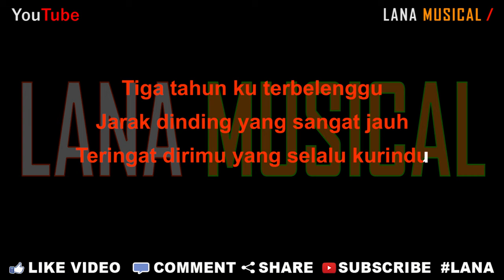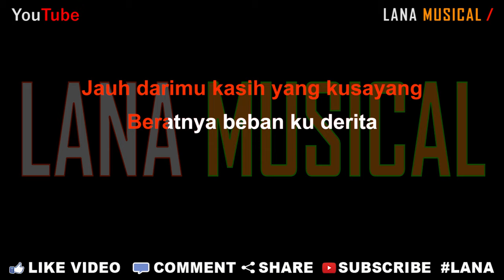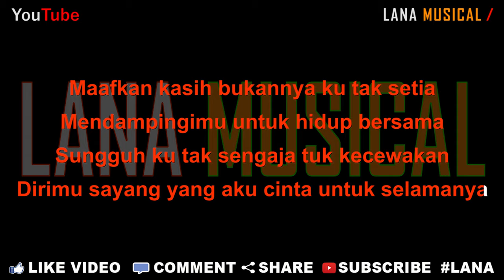Thomas Arya - Bukan Tak Setia [Karaoke] | LMusical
Originaly Song by :

- Title : Bukan Tak Setia
- Artist : Thomas Arya
- Songwriter : Thomas Arya

Lirik Lagu

Tiga tahun ku terbelenggu
Jarak dinding yang sangat jauh
Teringat dirimu yang selalu kurindu

Demi mahligai yang sederhana
Kutempuh jalan yang tak terarah
Sungguh ku terlanjur pilu rasa hatiku
Betapa sunyi ku hidup dalam keseorangan

Jauh darimu kasih yang kusayang
Beratnya beban ku derita

Maafkan kasih bukannya ku tak setia
Mendampingimu untuk hidup bersama
Sungguh ku tak sengaja tuk kecewakan
Dirimu sayang yang aku cinta untuk selamanya